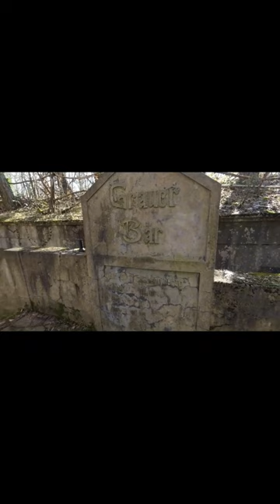🤩 Deutscher Bunker Grauer Bär!